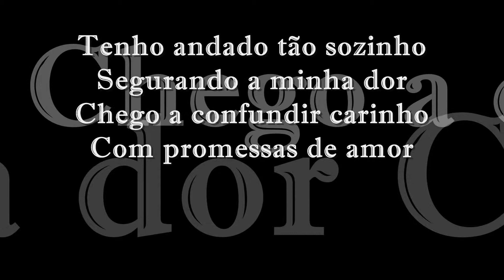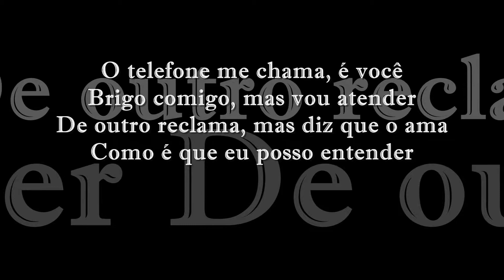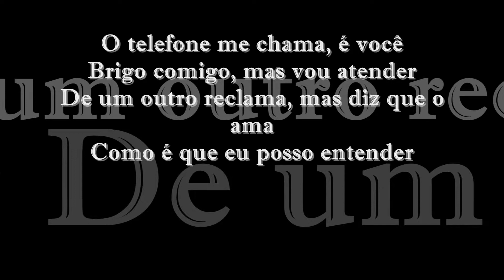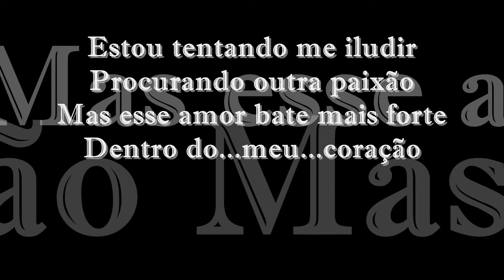O Amor É Mais Forte ~ Chitãozinho e Xororó